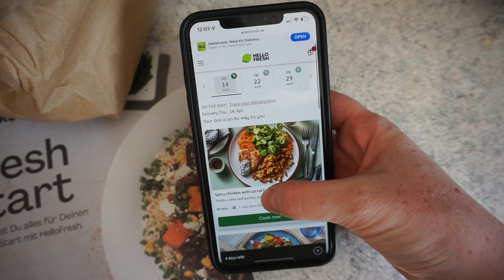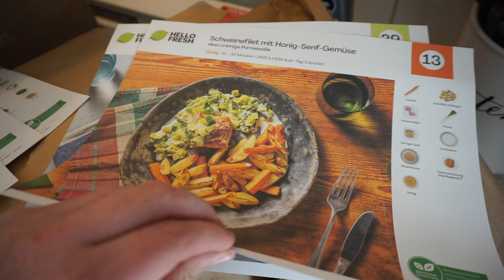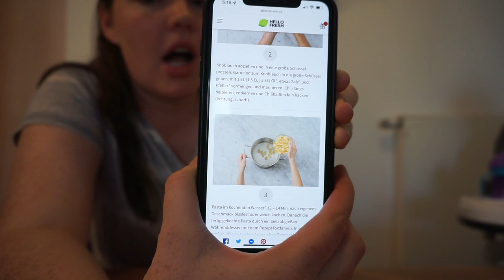toddler finger painting + trying out German Hello Fresh!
Hey guys! In this weeks vlog, I share some updates about Max; she was put on some antibiotics and some claritin for allergies! This week has been rough for our poor girl, especially with cutting the last couple of molars. (She's also under the thundercloud of Leap 10 if you know what WonderWeeks are so you can imagine it's been a tough week for everyone lol). We got to do some edible finger painting with friends, meet a different easter bunny (she liked this one WAY more), and got our Hello Fresh delivery for the week and made our first meal!